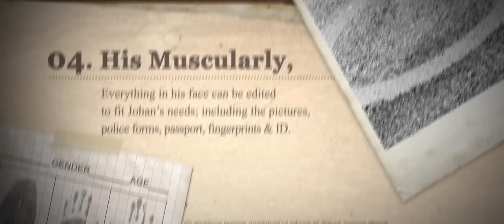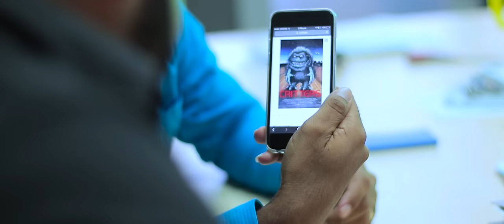S1: E6 "The Badges"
Big 'N Mac undergoes a psychological evaluation before they can earn their badge.